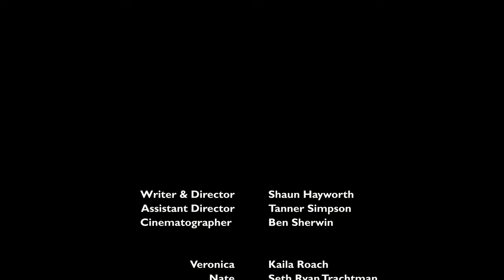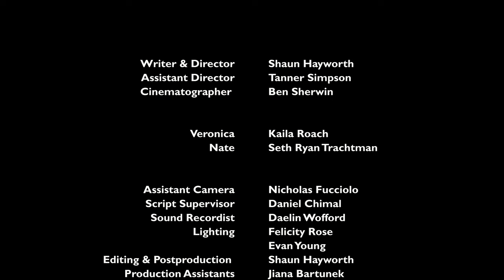Medium Pepperoni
When Veronica shows up at Nate's house with a pizza he didn't order, he's forced to confront the consequences of his own toxic behavior.

Written & Directed by Shaun Hayworth
Assistant Director: Tanner Simpson
Director of Photography: Ben Sherwin

Veronica: Kaila Roach
Nate: Seth Ryan Trachtman

Assistant Camera: Nicholas Fucciolo
Lighting: Evan Young & Felicity Rose
Script Supervisor: Daniel Chimal
Sound Recordist: Daelin Wofford
Editing & Postproduction: Shaun Hayworth
Production Assistants: Jiana Bartunek & Zahary H. Gryn

Produced by the CSU Chico Digital Filmmakers Guild
2022